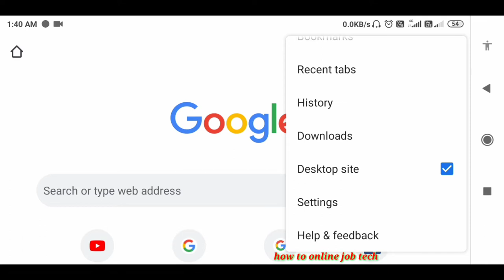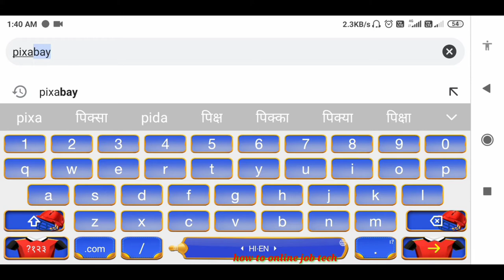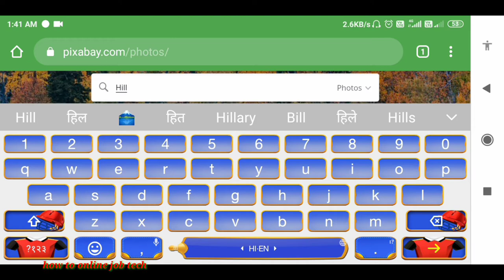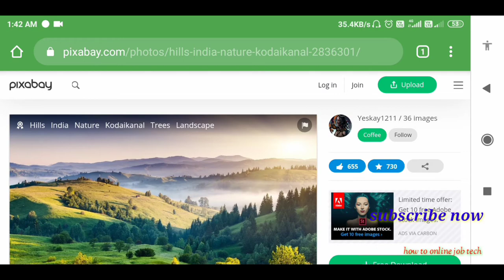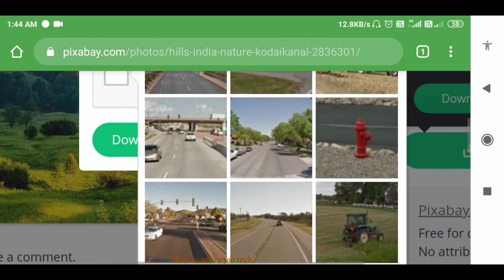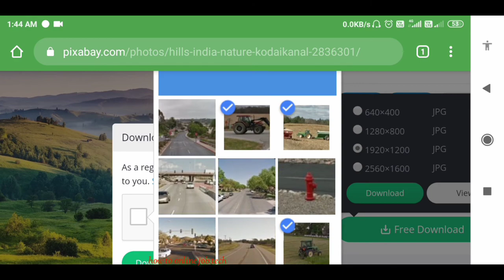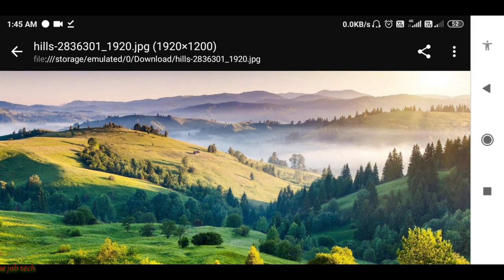Copyright free images kaise download kare...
This video describes downloading copyright free images.  कहां से कैसे कौन सी वेबसाइट से डाउनलोड किया जाएगा?

boya mic link niche diye gaye hai